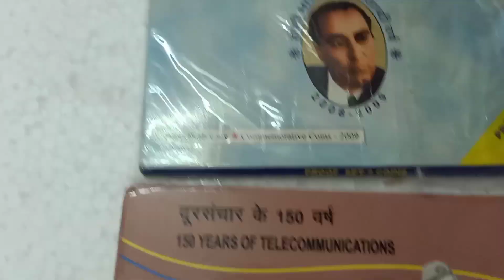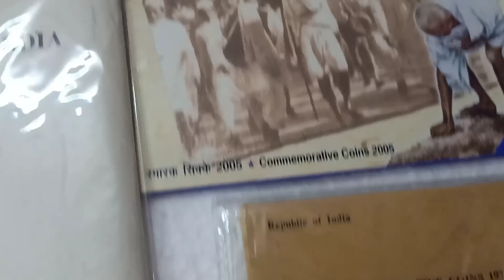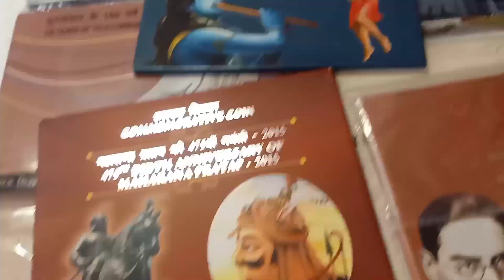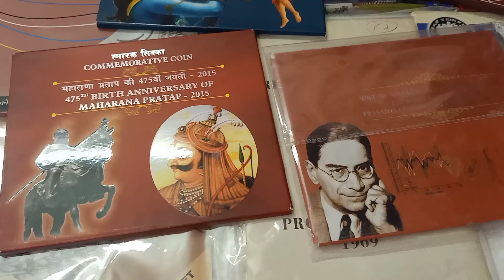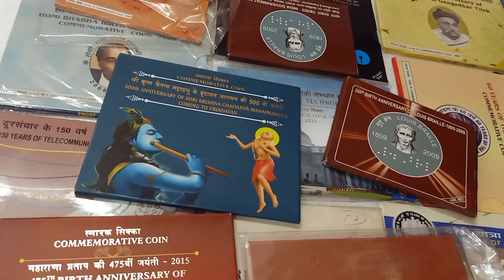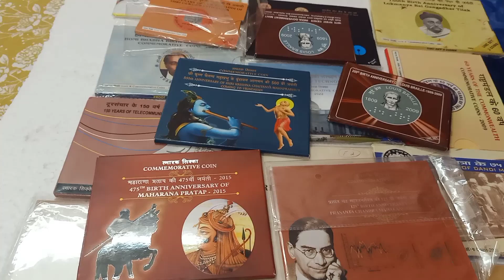UNC & Proof set for sale/RAJ coin collection Trichy/9092504020/9952334264